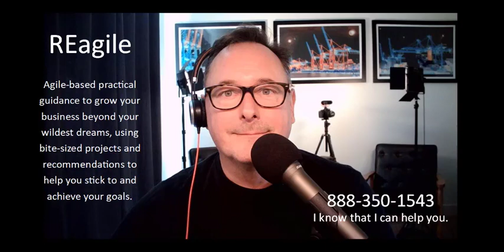I Want an Oompa Loompa Now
Objections will come up in every transaction and you should be happy that they do. It shows that your customer is paying attention.   Most of us don’t do well with deferred gratification and we salespeople are no exception. The mystery in this response is that it also helps salespeople to be better process drivers than most of us.  The challenge is how do we drive decisions and transactions forward without seeming to be annoyingly pushy? The truth is that no matter how diplomatic you are someone will eventually get their feelings hurt. It’s okay. When helping people buy and sell homes they are going to be in a more sensitive state. Stay administratively minded. Remaining task-orientated will help you maintain your emotional balance and with that will come greater sustainability. It doesn’t mean that you don’t care if you don’t cry your clients’ tears. Be ready with a tissue and a pen.